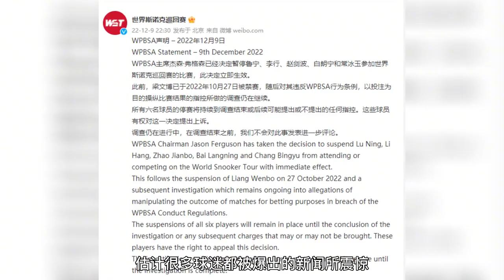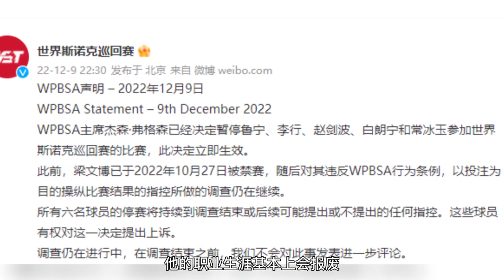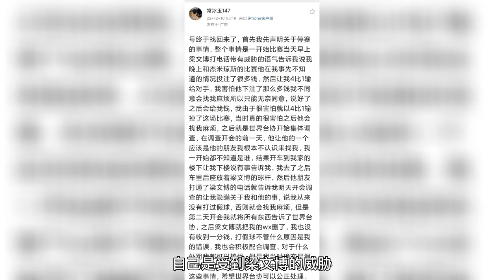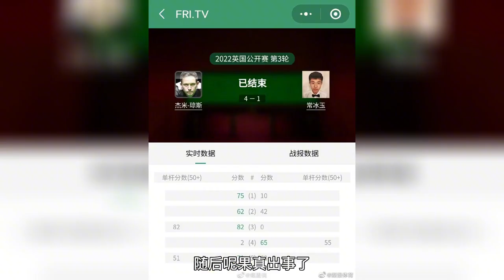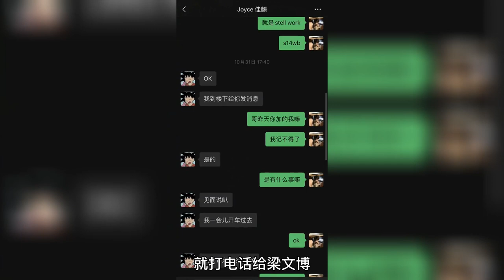威胁别人？梁文博打假球被禁赛，事件的背后，可能没你想那么简单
持续更新各类体育赛事，以及各种精彩趣闻！
让我们一起看体育！学体育！